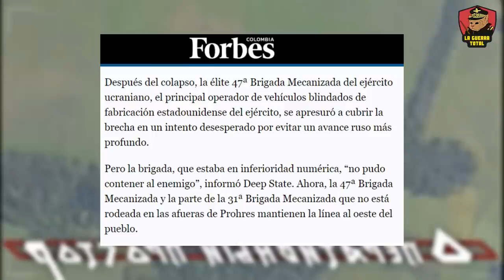Los ucranianos huyen desesperados del norte de Avdeevka